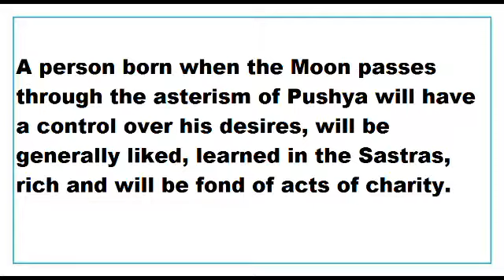Pushya Nakshatra as told in Brihat Jataka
This Video talks about the Results of moon through nakshatras,
This Video is applicable to  Pushya Nakshatra only.